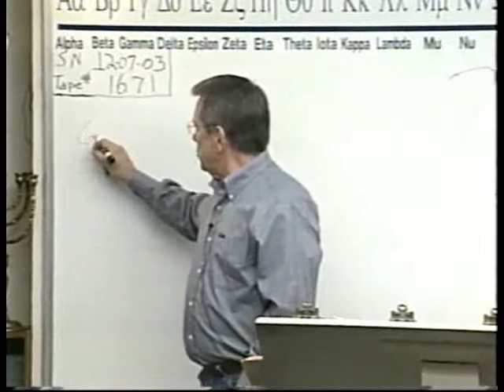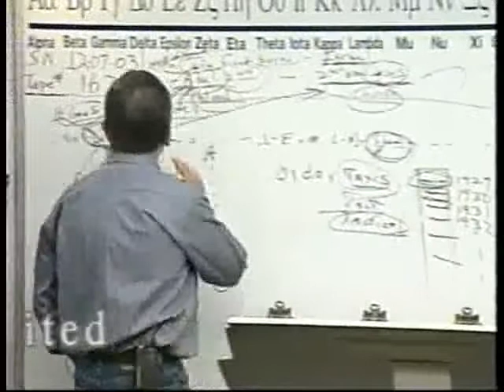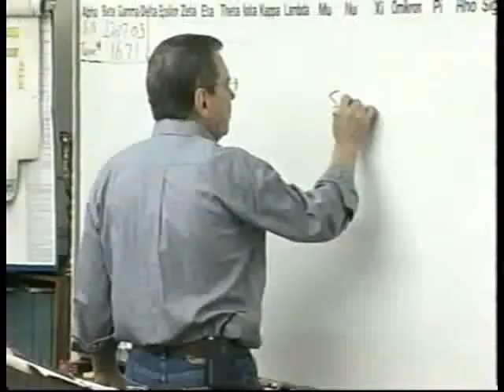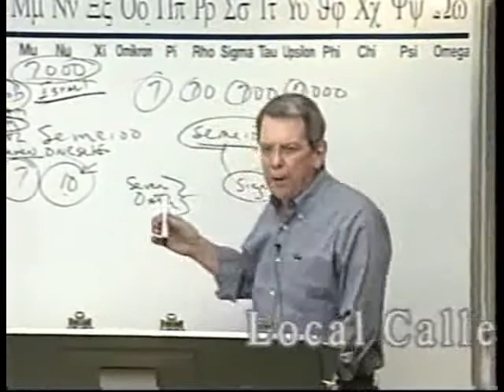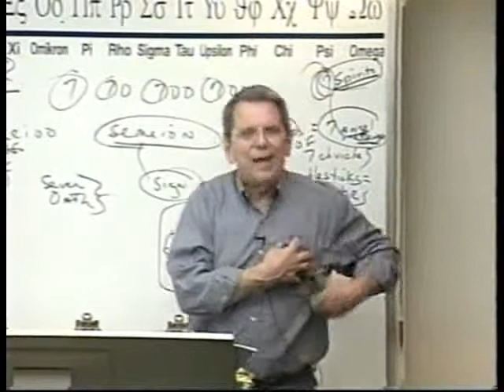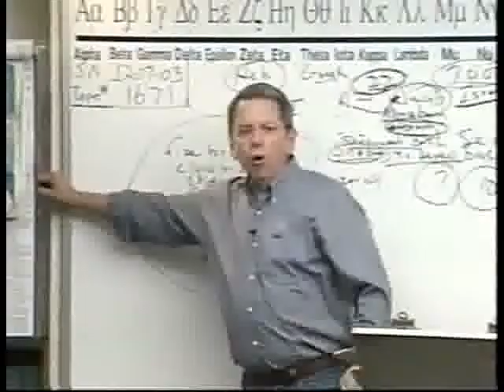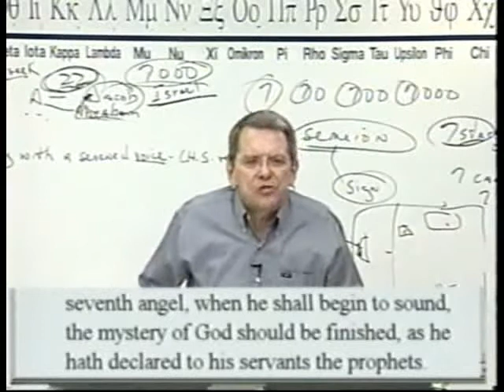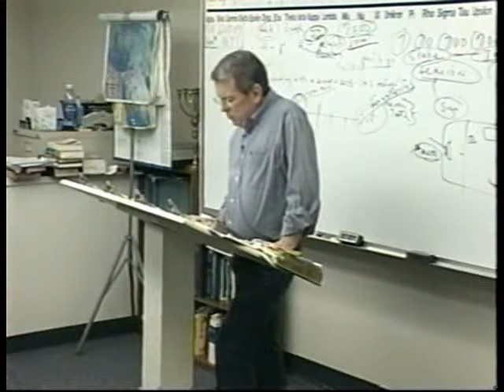1671 Revelation Israel The Lineage Of Adam The Sevened Church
Revelation-Israel-The Lineage Of Adam-The Sevened Church